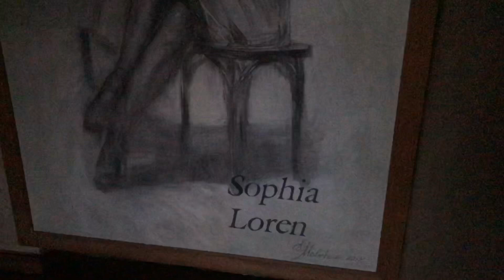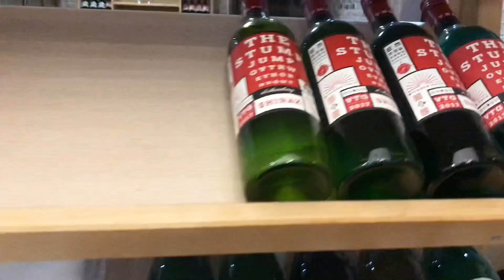Ресторан Чили 🇨🇱 в Харькове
Напишите мне из какого вы города